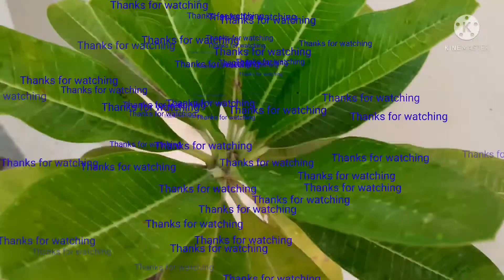How to grow champ by cutting